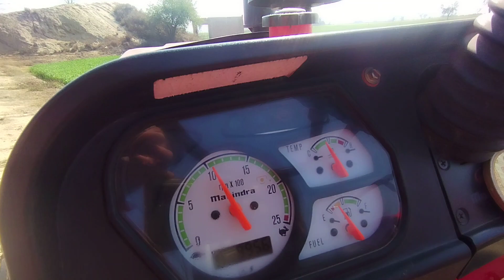mahindra ट्रैक्टर पानी के पंखे पर 10 के चकर पर आराम से चलता है क्या खास बजह. देखिये पुरा विडियो।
Home Mahindra Tractors 265 DI
Share Product

a sample image a sample image a sample image
star rating
star rating
star rating
star rating
star rating
40 Reviews
Write Review
View Latest offers View latest offer Check offer price check-offer-price
CHECK TRACTOR PRICE
CHECK TRACTOR PRICE
APPLY LOAN
Brand
Mahindra Tractors

3

HP Category
30 HP

PTO HP
25.5 HP

Gear Box
8 Forward + 2 Reverse

Brakes
Oil Immersed Brakes

Warranty
2000 Hours Or 2 Year

Price
Check Price

Mahindra 265 DI Other Features
Clutch
CLUTCH

Single clutch

Steering
STEERING

Power Steering/Single Drop Arm

Lifting Capacity
LIFTING CAPACITY

1200 Kg

WHEEL DRIVE

2 WD

ENGINE RATED RPM

1900

About Mahindra 265 DI
Mahindra 265 DI price starts from ₹4,95,000 and goes up to ₹5,10,000 in India. It is a 30 HP tractor fitted with a 2048 CC engine. It delivers maximum output with 3 cylinders. Mahindra 265 DI has an 8 Forward + 2 Reverse gearbox and can lift up to 1200 kg. Whether you are a small landholder farmer or a seasonal farmer, this tractor offers an expected combination of power and value.

Mahindra tractors lie in the best results and productivity in farming. You will get information about the key features, specifications, price range and services being provided by Tractor Junction.

What are Mahindra 265 Features?
Mahindra 265 has tons of noticeable features such as an efficient fuel tank capacity of 45 litres, high engine power with a 30 hp range, unique KA technology, seamless gear shifting operations, large diameter power steering, LCD cluster panel, and many more. The Mahindra 265 weight is 1790 kg.

Mahindra 265 Tractor Engine Capacity
Mahindra 265 HP is 30, 3 cylinders, and a 2048 CC engine, which generates 1900 RPM and can perform any heavy-duty farming activities with ease. This 2 WD drive’s engine is powerful enough to work hard for long hours in the fields.

It has 25.5 PTO Hp, which makes it quite durable for moving various heavy-duty farm implements like rotavators, cultivators, ploughs, etc. Mahindra tractors are renowned for their ability to withstand tough working conditions, giving you the best solution for your farming needs.

This 2WD drive has water coolant technology that keeps the engine cool and running even for long hours without overheating. Also, its engine is equipped with a powerful dry air filter that keeps the engine clean and dust-free for easy combustion.

This Mahindra 265 DI produces high power and torque, which makes it an efficient model for transporting heavy loads on steep inclines.

Mahindra 265 Technical Specifications
Mahindra 265 DI specifications involve features that make this 2WD drive comfortable.

Let’s discuss in detail the specification of the Mahindra 265 DI tractor:

Mahindra 265 has 3 cylinders and a 2048 CC engine, generating 1900 RPM. With a robust engine, the Mahindra 265 DI delivers dependable power, ensuring efficient farm operations even in challenging conditions.

This 2WD drive has a dry-type single clutch, which offers a smooth and comfortable driving experience.
It comes with partial constant mesh transmission, one of the most powerful transmission types.
It has 8 forward + 2 reverse gears, which help to deliver 28.2 mph forward and 12.3 mph reverse speed.
This Mahindra 2WD drive has multi-plate oil-immersed brakes, which help provide high grip in slippage-prone areas.
It has a large power steering and a rear tyre with dimensions 12.4 x 28.
It has an LCD cluster panel, a comfortable seat, and a build that adds to its appearance even more.
The tractor is easy to operate, as it is designed with the term ‘farmer’ keeping in mind. It has user-friendly controls and an ergonomic design for smooth operation during long working hours.
The Mahindra 265 DI is a versatile workhorse, capable of handling a wide range of tasks, from ploughing and tilling to transporting and more.
What is the Price of Mahindra 265 Tractors in India?
Tractor Mahindra 265 price starts from Rs. 4.95 Lakh and can go up to Rs. 5.10 Lakh (Ex-Showroom Price) in India, which is quite reasonable given the quality features and enduring performance. However, note that the Mahindra 265 di price on road can vary from state to state.

Mahindra 265 DI On Road Price in India
The above-mentioned Mahindra 265 DI price in India is the ex-showroom price that the company sets. But the Mahindra tractor 265 price on road depends upon several components such as RTO registration, ex-showroom price, road tax, the model you choose, accessories you add, etc. That’s why the on-road price is different in distinct regions of the Nation. To know the exact on-ro